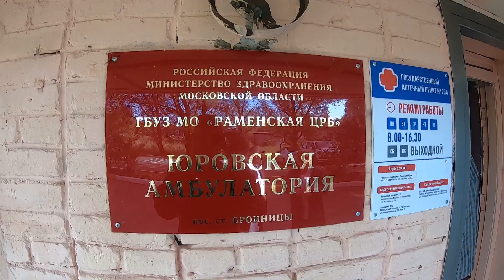В ходе рабочей поездки в ТУ «Кузнецовское» глава Раменского г.о. посетил Юровскую амбулаторию.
В ходе рабочей поездки в территориальное управление «Кузнецовское» глава Раменского городского округа посетил Юровскую амбулаторию. Местные жители и медицинские работники сообщили Виктору Неволину о ряде проблем, которые есть в учреждении.